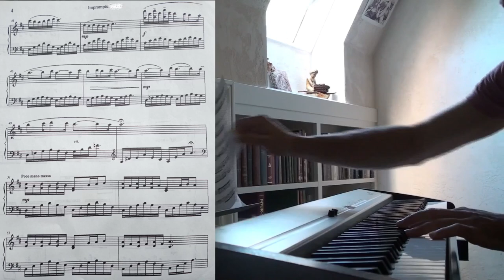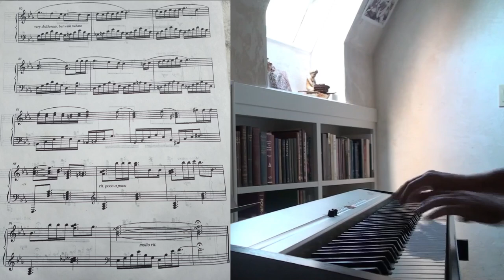Impromptu - Loud Is the Vale (2011)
foundring.gumroad(dot)com/l/LITV